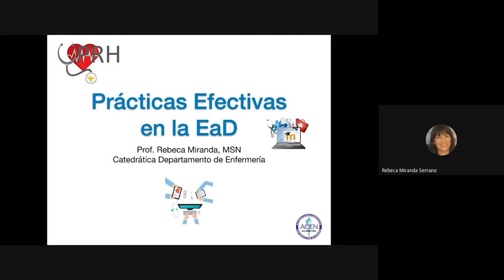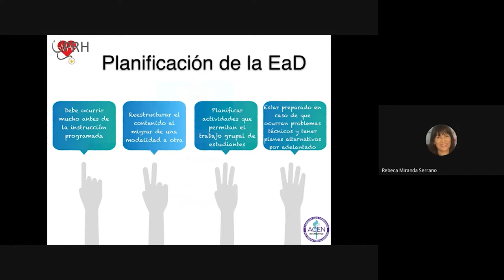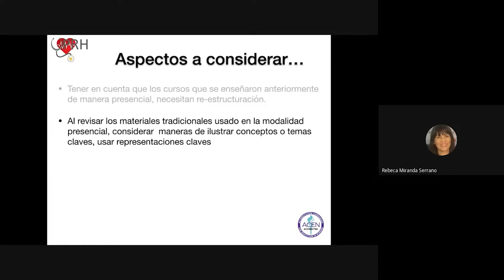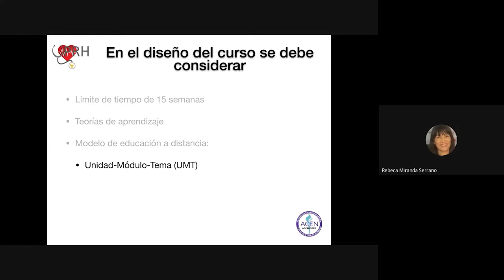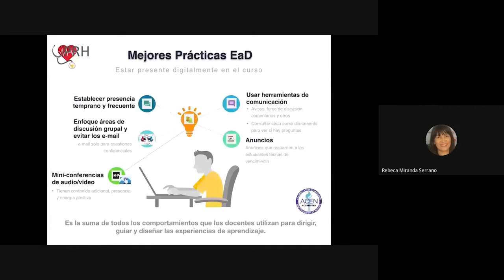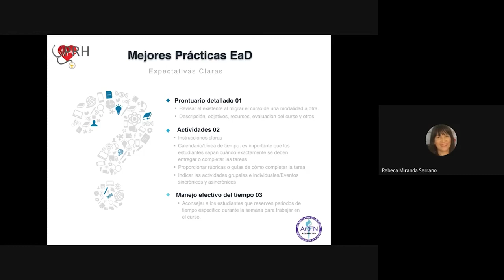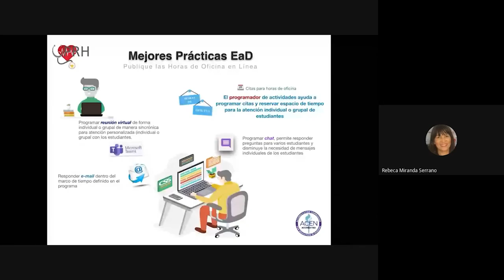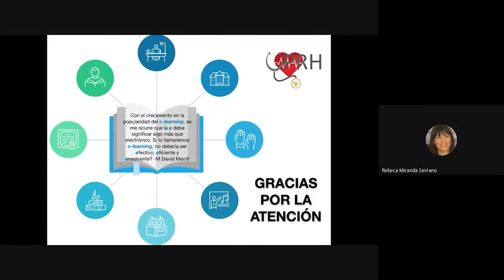2ndo Encuentro Prácticas Efectivas en la Enseñanza en Línea #2